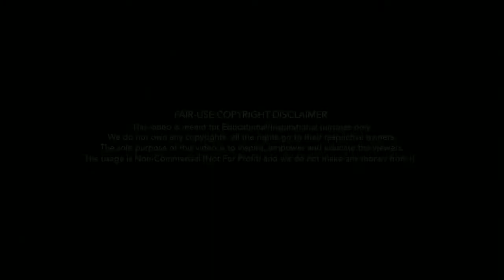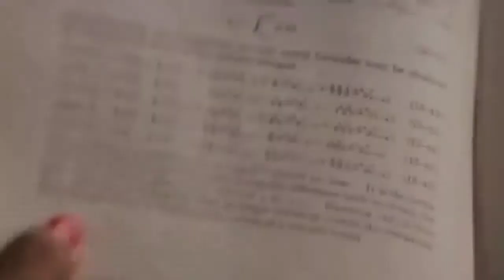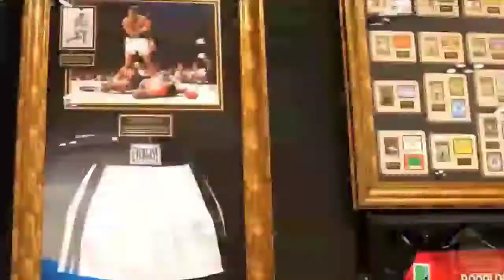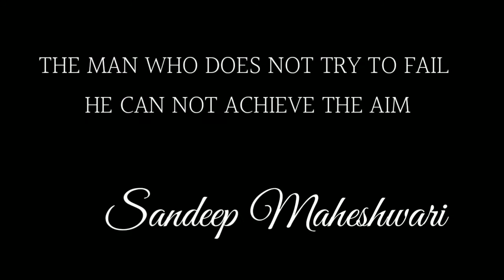World beat inspirational video success beginnings hare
In this video  i want to say the powerful of human body create new world